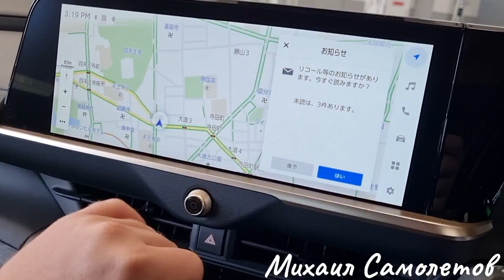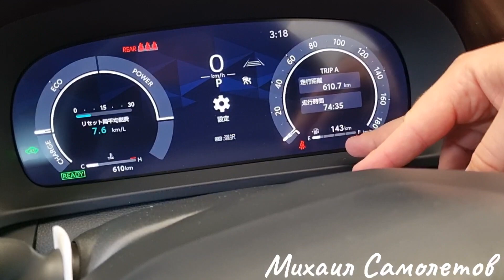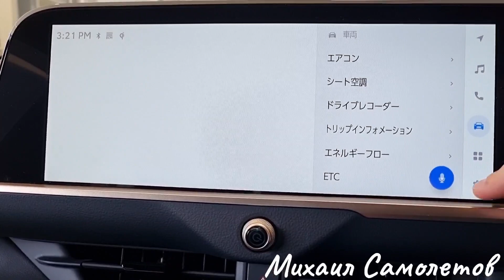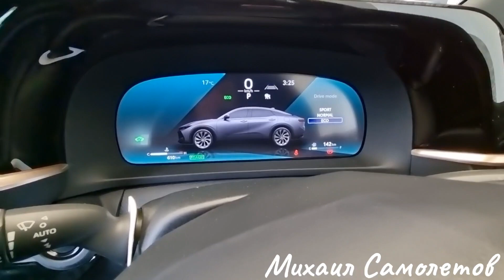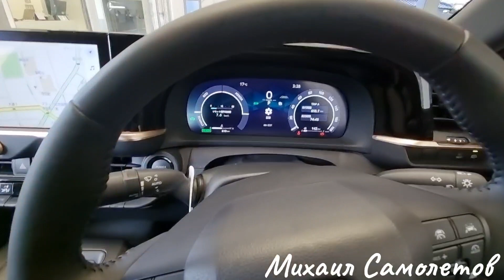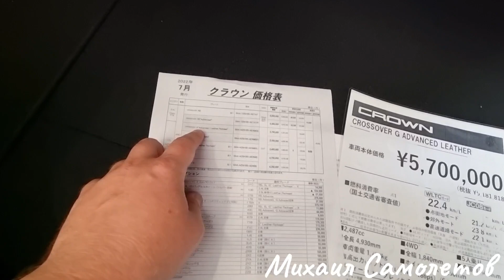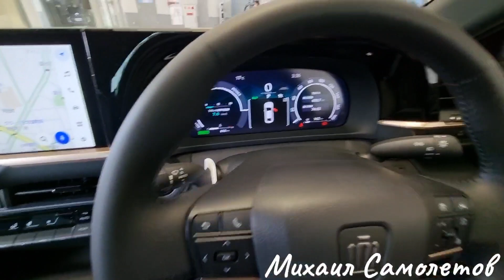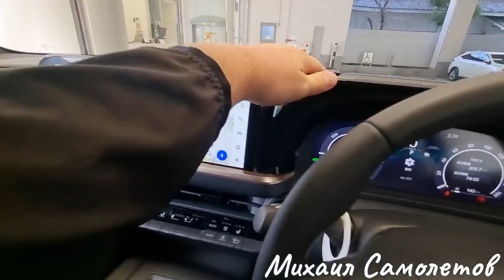НОВЫЙ TOYOTA CROWN Дешевле Лада Веста?! ЦЕНА Шок! Авторынок Зеленый Угол в Японии! Авто из Японии!